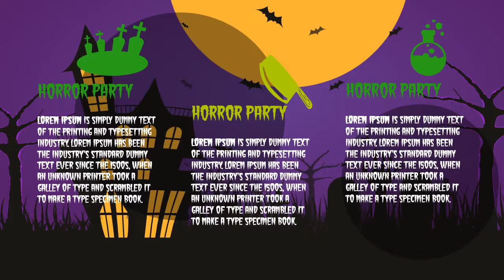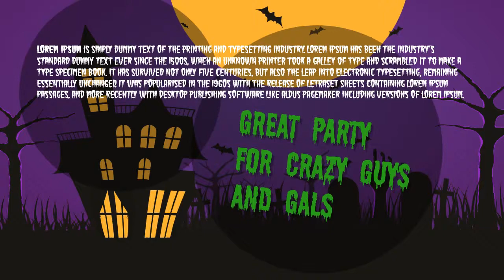Spooky Free PowerPoint Template - Kids Halloween Template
halloween powerpoint template
scary powerpoint template
spooky powerpoint template